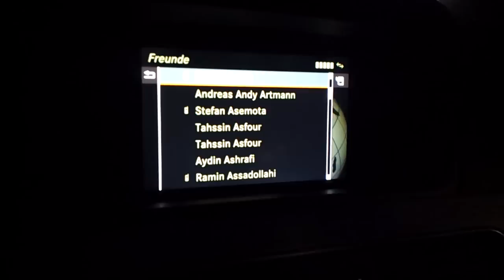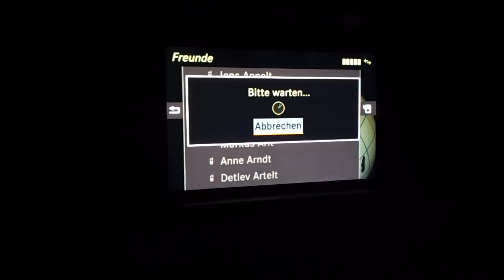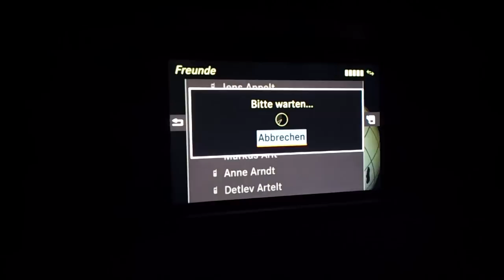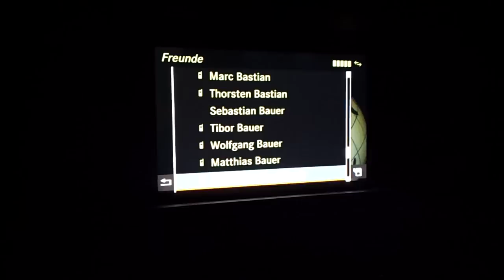Adressenliste Facebook Comand Online